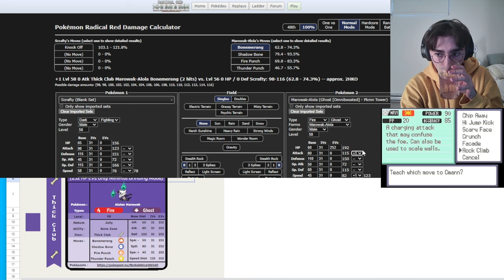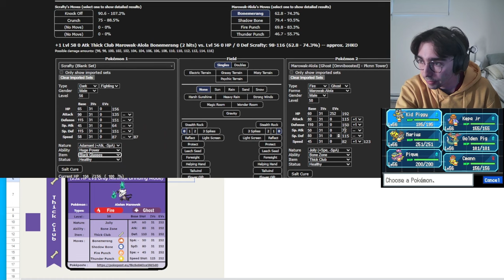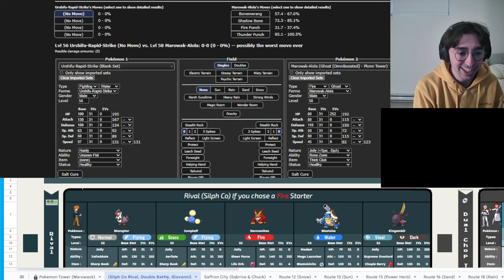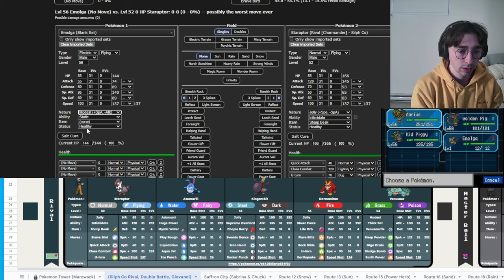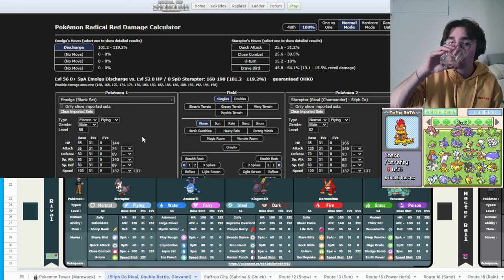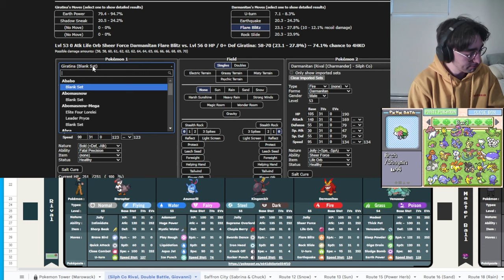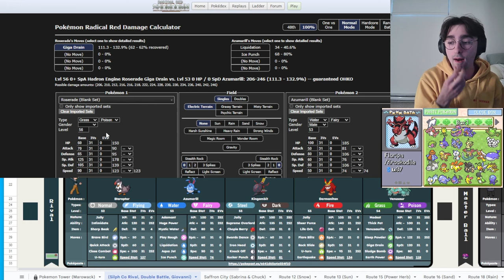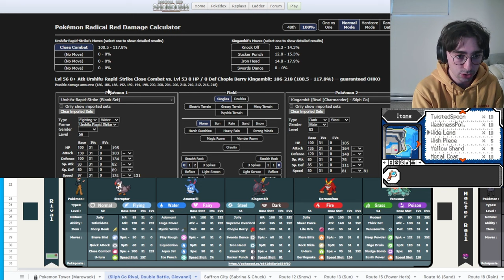Into Silph Co We Go! | Pokemon Radical Red 4.1 (Ep 10)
Radical Red is the hardest version of Pokémon FireRed, featuring an enhanced difficulty level, every Pokemon, and new tough battles with updated movesets and abilities. This is an almost impossible challenge but that's why it's so fun. Keep watching to see if I can do it!

Rules:
-Randomized: All encounters and abilities are COMPLETLY RANDOM
-Nuzlocke: If a Pokemon faints its GONE FOREVER
-Hardcore: 1 encounter per route & no healing in battle with static encounters
-Normal Mode: Standard Mode of Radical Red

Radical Red Docs NORMAL From LightGlory -From LightGlory

Thank you @shadypenguinn for all the inspiration!